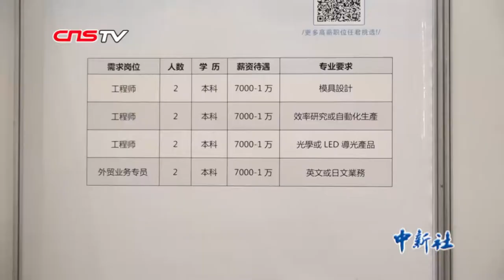湖北千余岗位吸引300台湾青年 最高月薪5万人民币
“我选湖北·千岗迎台青”实习就业专场招聘会7月8日在武汉举行，80家企事业单位现场供岗1884个、吸引300余名台湾青年前来咨询。岗位类型涵盖集成电路、软件设计等新一代信息技术、交通及节能产业、生物医药及器械、基础设施建设、金融服务产业、科研与教育等，既有月薪5千元人民币的岗位，也有月薪达5万元人民币的学科带头人；实习岗位补贴普遍每月不低于2000元人民币。今年34岁的台湾大学博士高培根，签约入职黄冈师范学院特聘副教授。他介绍，同样为副教授，大陆薪资不仅比台湾高30%，而且提供住房交通补贴、科研启动金、安家费等，还可参与职称评审，发展空间更大。